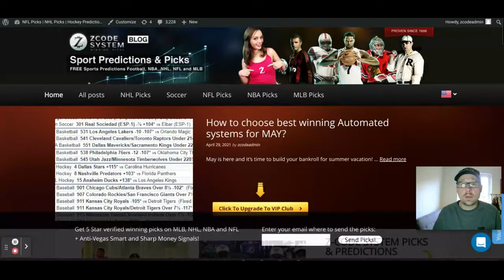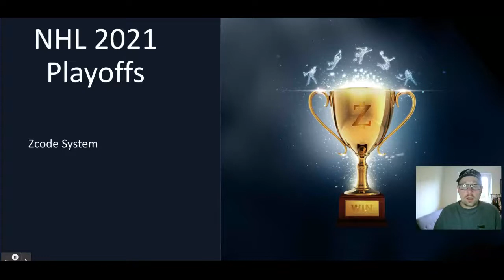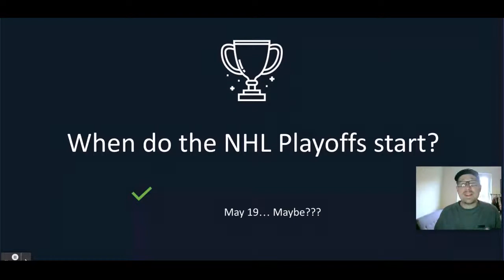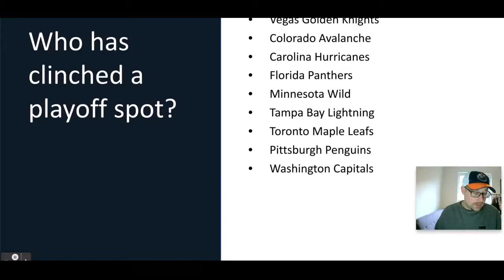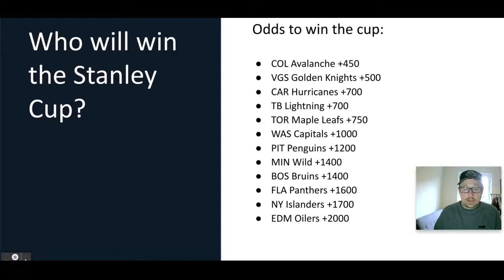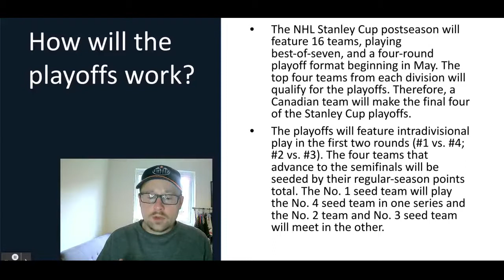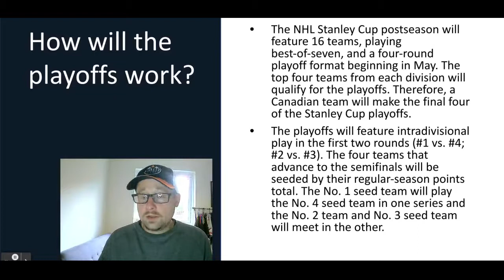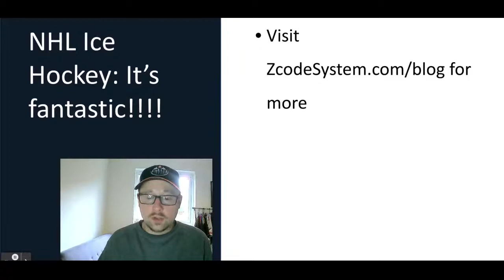NHL Picks 2021 Playoffs: Hockey postseason to start on May 19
Find out the NHL Picks here! 🏒
The NHL 2021 playoffs are on the horizon as the hockey postseason will begin on May 19. Teams around the NHL are putting the exclamation point on their seasons with several teams already eliminated from playoff contention.

00:00 Lets Start!
00:20 Zblog
01:42 NHL 2021 Playoffs
02:58 When start?
04:11 Who has clinched a playoff spot?
06:13 Who will win the Stanley Cup?
08:00 How will the playoffs work?